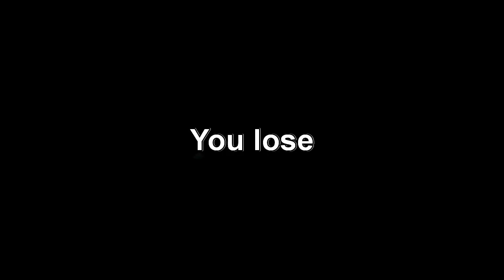Ninja Warrior 2 Stage 2